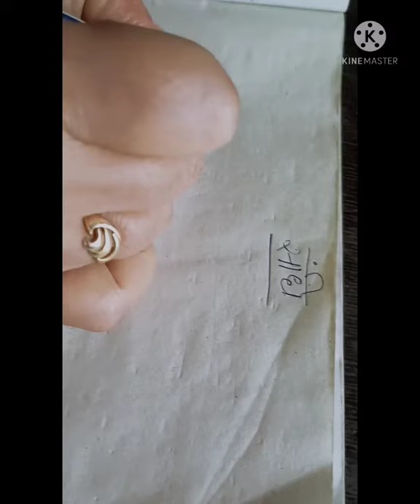class 7//subject Hindi vyakaran//chapter 4 Sandhi (part 1)//by Neelam singh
class 7// vyakaran Vasudha//Chapter 4//Sandhi (swar sandhiya part 1)//by Neelam singh